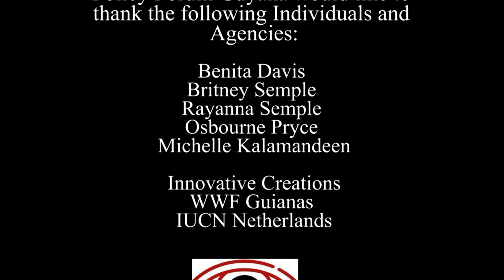Earth Day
Nature provides us with numerous resources, one of which is Freshwater. Humans, plants and animals all depend on these sources to survive but if we keep polluting our waterways then life as we know it may not exist. So let’s unite like water molecules to bring awareness on this critical resource to ensure its protection! HappyEarthDay.